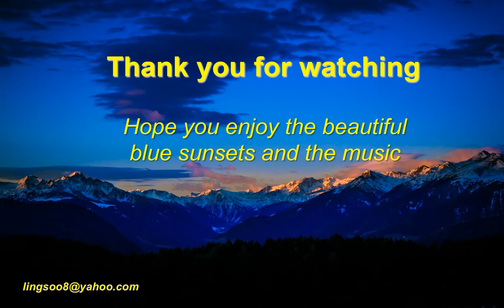Blue Sunsets_15